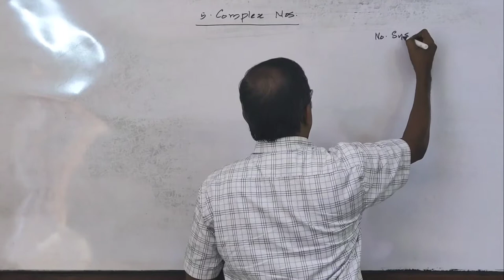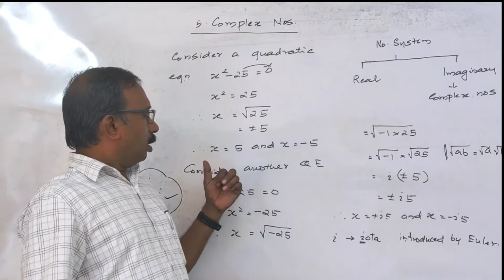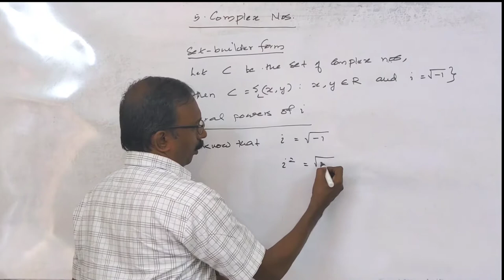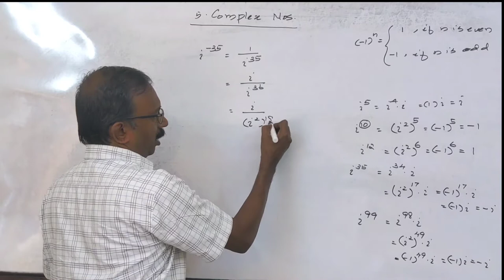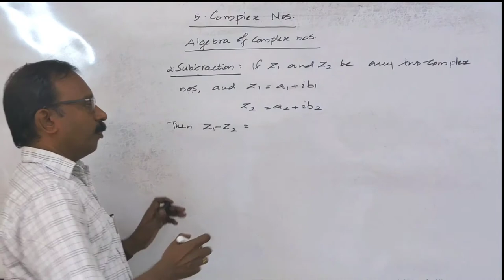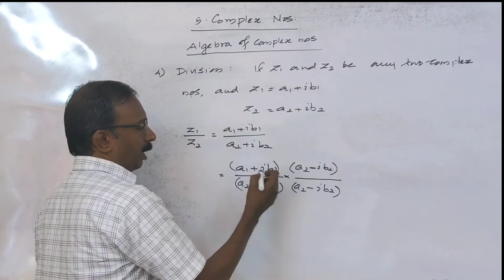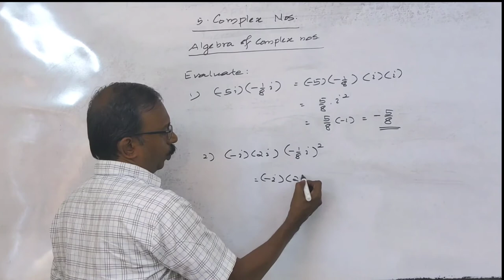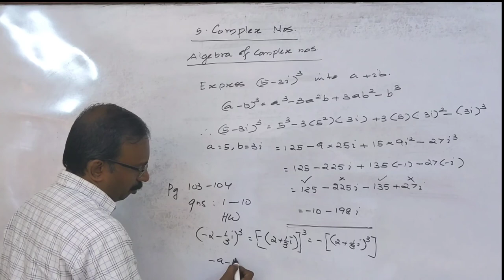COMPLEX NUMBRS CLASS 1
Basic ideas, a+ib form, integral powers of i, addition of complex numbers, subtraction of complex numbers, Multiplication of  complex numbers, Division of complex numbers.